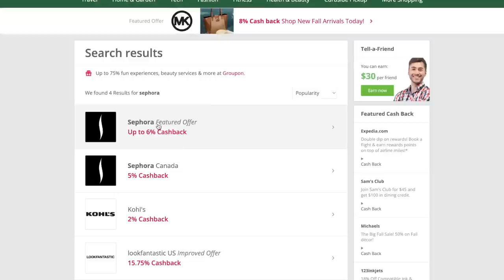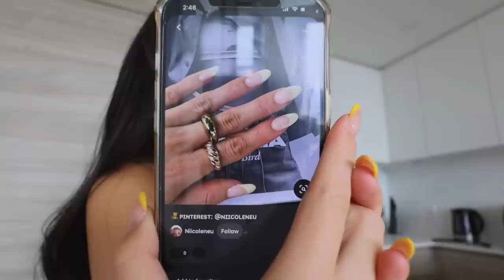living like my pinterest board for a day 💌 glow up + curtain bangs + aesthetic day in the life ♡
💸GET PAID TO SHOP AT YOUR FAVOURITE STORES💸
Get a $10 sign-up bonus when you spend your first $25 using TopCashback with this
this offer will expire on October 31st, 2022

🤍CHAPTERS:
00:00 intro + morning routine
00:59 haircut time
4:01 manifesting money + new products
7:43 today's sponsor
10:00 nail inspo + getting my nails done
12:21 groceries + pinterest recipe
14:02 pinterest night routine